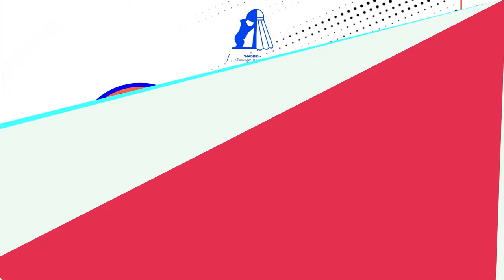Jadwal Spain Masters 2024 Day 2 Babak 32 Besar Hari Ini Pukul 16:00 WIB Live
Jadwal Babak 32 Besar Badminton Madrid Spain Masters 2024 Day 2 Hari Ini Pukul 16:00 WIB Live BWF TV